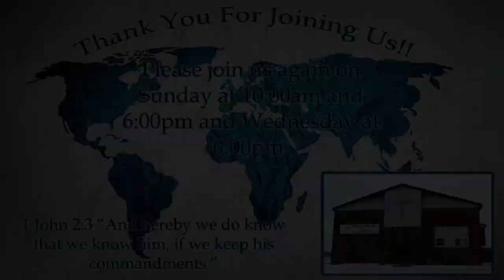A Spiritual Conversion | Pastor Wagenschutz